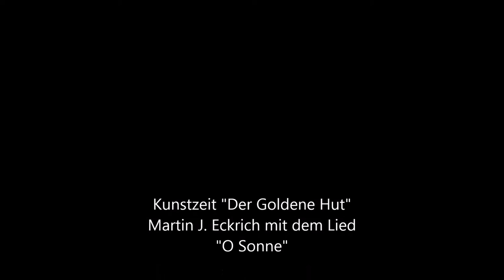Kunstzeit Goldener Hut - Lied: O Sonne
Kunstzeit "Der Goldene Hut" in der Galerie Martin J. Eckrich.
Martin J. Eckrich mit dem Lied "O Sonne"